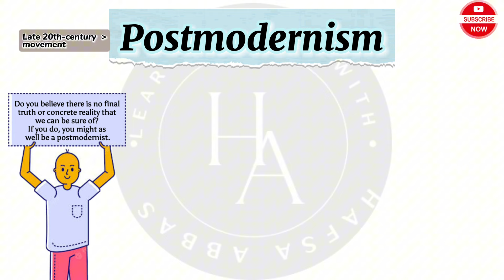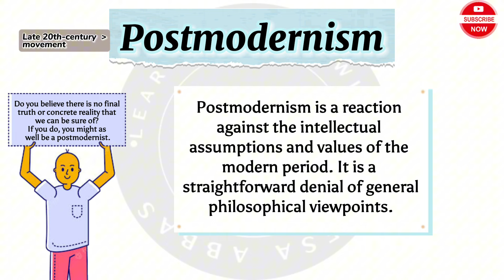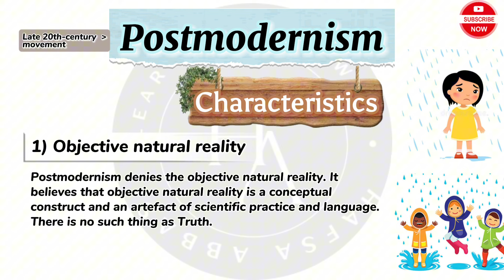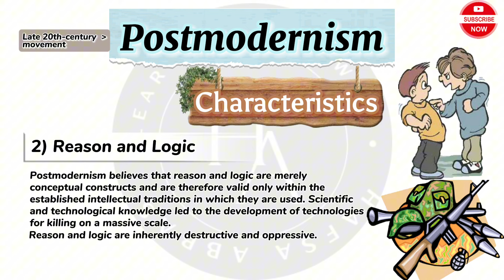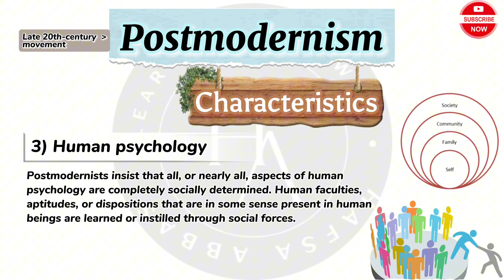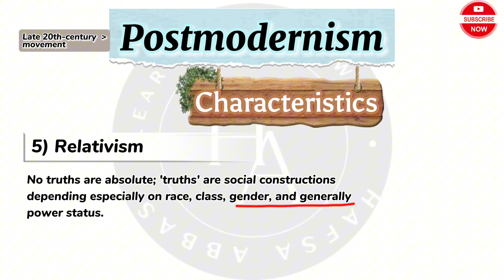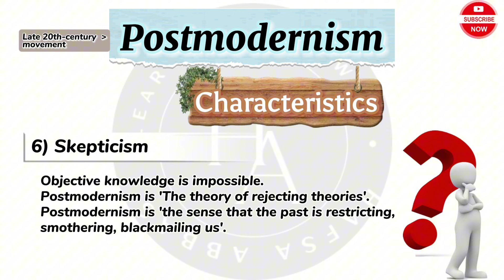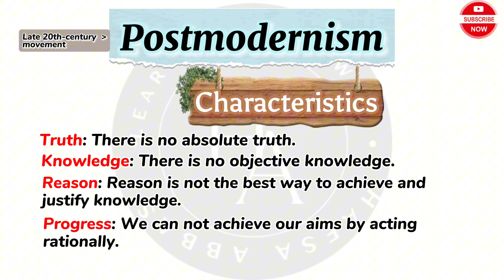Postmodernism-What is Postmodernism?|Characteristics of Postmodernism |Literary theory